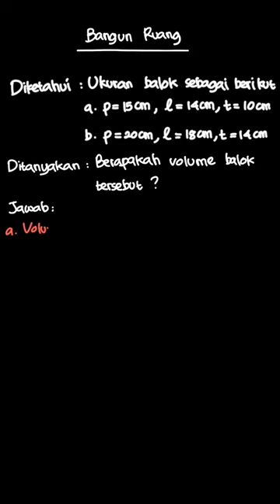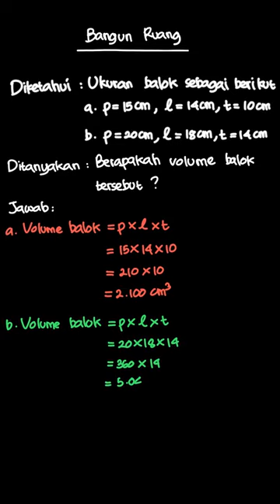3. Tentukan volume balok jika diketahui uk... | PR Matematika S | Kelas 5 | 1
✅ Dalam video ini kita akan membahas: 3. Tentukan volume balok jika diketahui ukurannya sebagai berikut.
a. p = 15 cm; L= 14 cm; t = 10 cm
b. p = 20 cm; L= 18 cm; t = 14 cm
Tema:
Kelas: 5
Mata Pelajaran: Matematika
Bab: 1
Buku: PR Matematika SD/MI Kelas V Semester 2

👉 Buku yang telah tersedia:
{PLAYLIST_LINK}
Di mana kamu dapat menemukan kami?